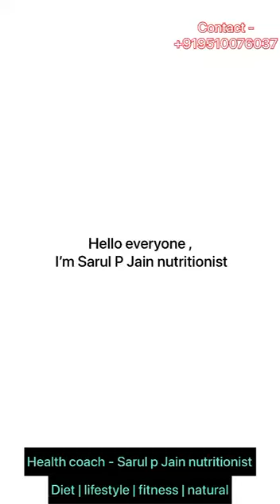3 ways to get your body into a circadian rhythm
For diet plans / information / inquiries / healthy recipes follow @healthcoach_sarulpjain